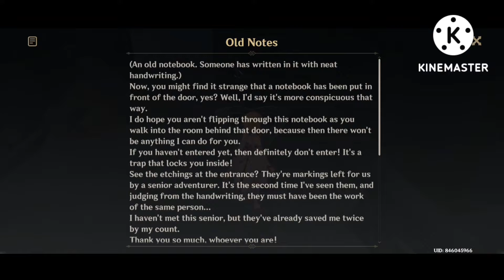How to do Thus Was The Work Done In Vain Quest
Hello! My name is emoarch and I am a new Genshin Impact Tutorial YouTuber!

About me:
Main: Xiao, Xiangling and Kazuha
Ar: 56
Server: Asia

Do feel free to request any EVENT puzzles you are having trouble with, I'll see what I could do. However, I will not do open-world puzzles such as puzzles in Mondstadt, Liyue and Inazuma since i've already maxed out these places in my main account! But I will post some videos of the puzzles you request on my smurf account if I have not solved them yet!